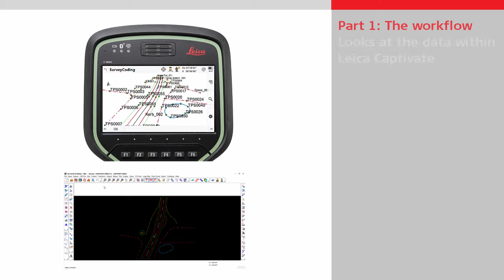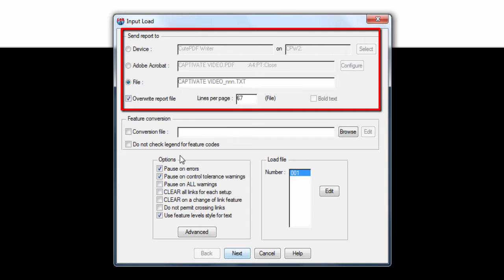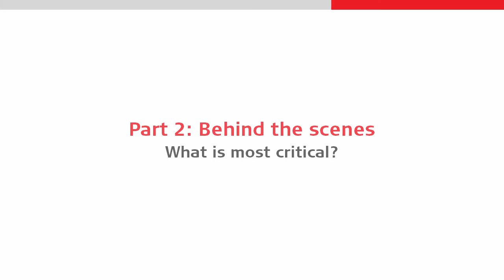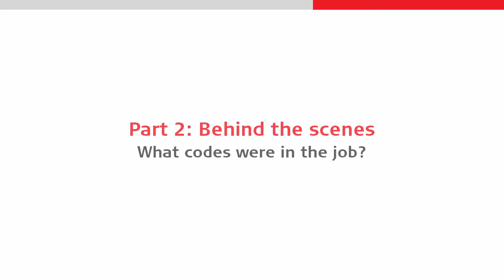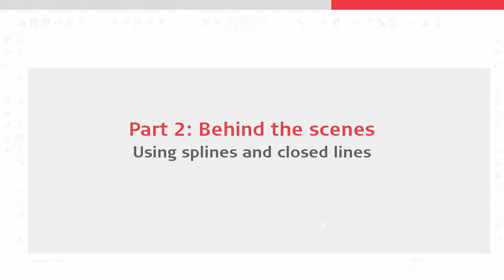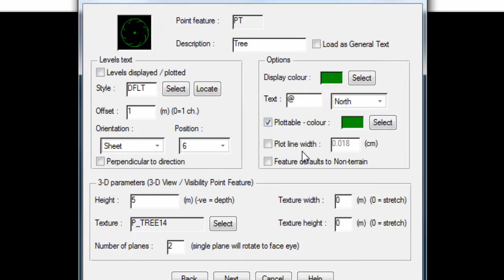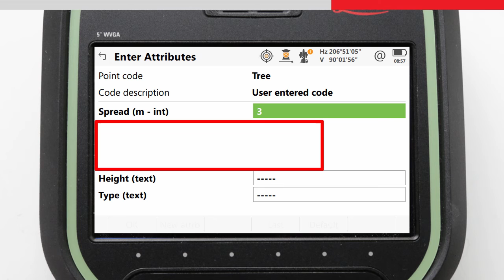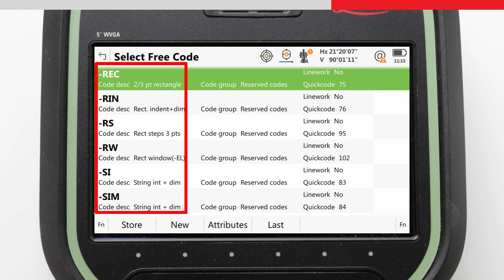Import a job into LSS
Explore how to import Leica Captivate coding and linework data into the LSS office software from McCarthy Taylor.